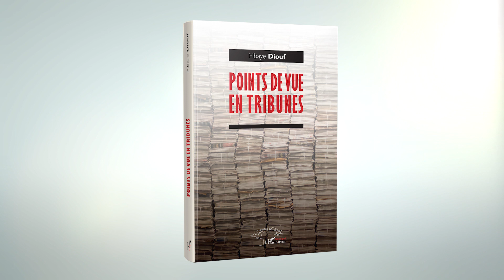POINTS DE VUE EN TRIBUNES - Mbaye Diouf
Dans Points de vue en tribunes, Mbaye Diouf revient sur les tribunes qu’il a publiées dans la presse sénégalaise entre les années 1997 et 2020.

Il s’agit de trente-cinq (35) articles répartis entre trois parties de onze à douze chapitres : la politique, les institutions et l’économie. Dans chaque partie, les textes se suivent selon l’ordre chronologique.

Chaque article relève de l’actualité du moment et constitue ainsi un repère dans l’histoire politique du pays.  ::

Mbaye Diouf est ingénieur des travaux d’élevage, titulaire d’un diplôme de troisième cycle (DES) en sciences économiques. Il est breveté de l’École Nationale d’Administration (ENA) et a été, entre autres, directeur du cabinet du ministre d’État Jean Collin au ministère de l’Intérieur, adjoint du même Jean Collin, ministre d’État secrétaire général de la Présidence de la République, puis ministre du gouvernement de la République et après, député vice-président de l’Assemblée nationale. Il a fondé le parti dénommé Front pour la Démocratie et le Progrès (FDP). Il est l’auteur de Au sein de l’État et parmi les politiques (L’Harmattan-Sénégal, 2015).